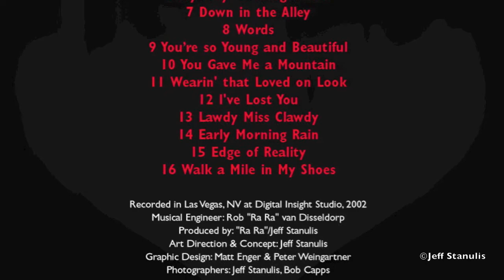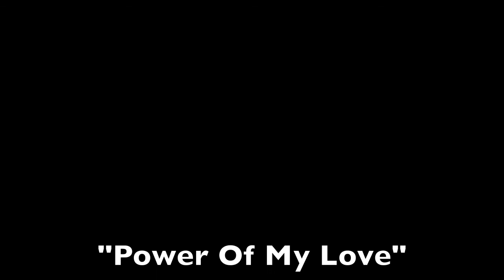"Power Of My Love" - Jeff Stanulis (cover)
Jeff Stanulis from his debut album, "The Power Of My Love"